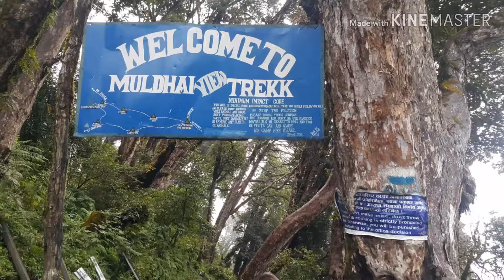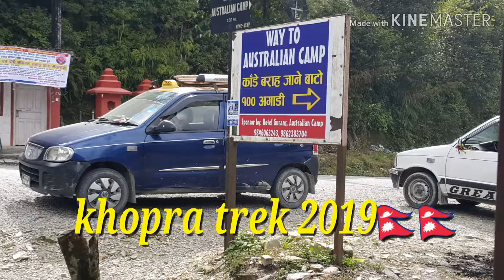Khopra trk 2k19 October